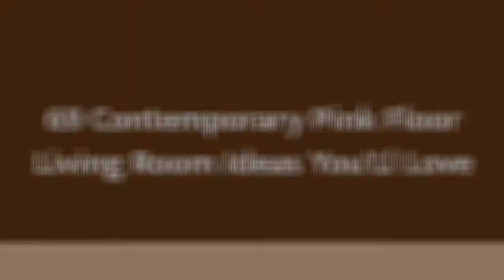75 Contemporary Pink Floor Living Room Design Ideas You'll Love ⭐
Browse contemporary living room decorating ideas and furniture layouts. Discover design inspiration from a variety of contemporary living rooms, including color, decor and storage options.

0:00:00 - Intro
0:00:12 - Contemporary Pink Floor Living Room Design Ideas You'll Love: Inspirations 1 to 25
0:01:20 - Contemporary Pink Floor Living Room Design Ideas You'll Love: Inspirations 26 to 50
0:02:41 - Contemporary Pink Floor Living Room Design Ideas You'll Love: Inspirations 51 to 75

Hey hello!